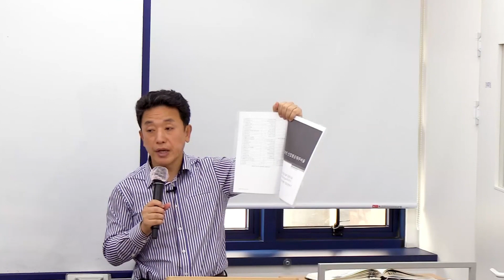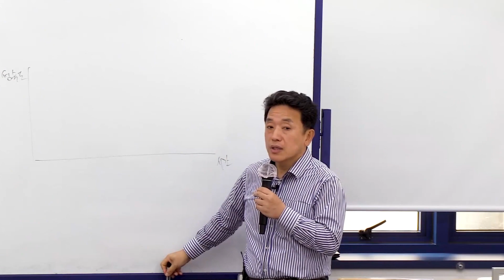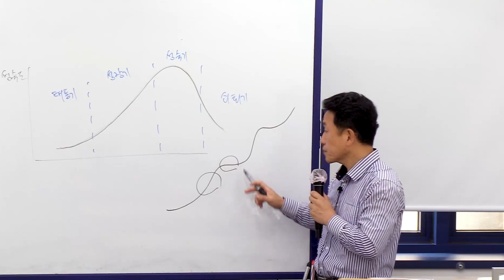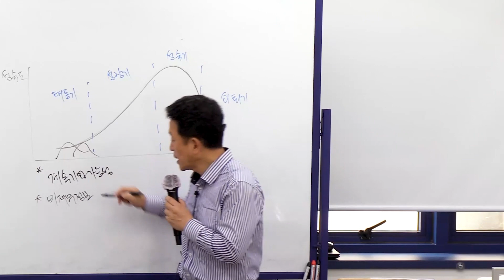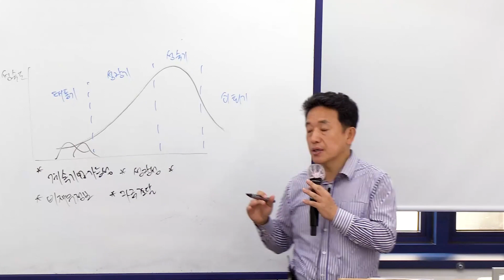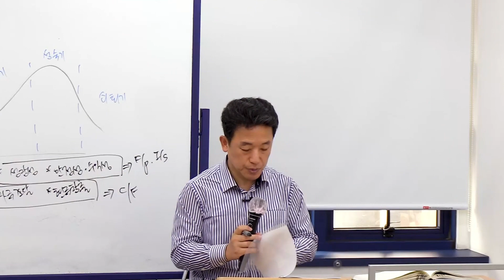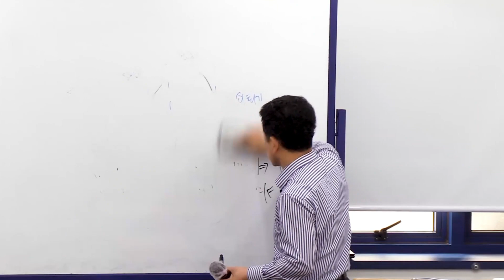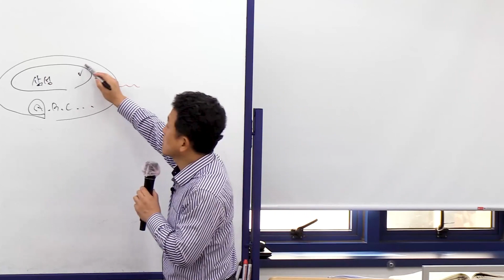경영관리의 이해, 계열사의 평가에 대해 알아보자 | 2023 재무제표분석실무(중급) | 취업·실무·창업 | 에어클래스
[2023 재무제표분석실무(중급)] 더 보러가기 👀